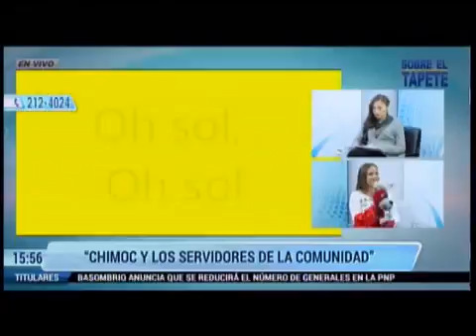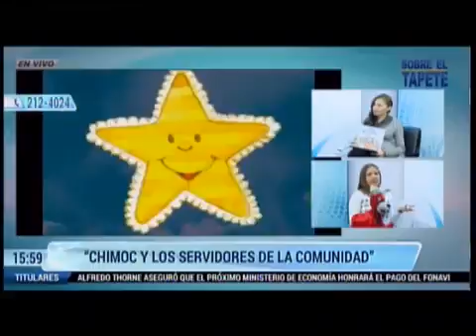Los hermanos Paz presentan su libro "Chimoc y los servidores de la comunidad" en Sobre el tapete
Claudia Paz, de los hermanos Paz, presentó el libro "Chimoc y los servidores de la comunidad" en el programa Sobre el tapete, de Capital TV.